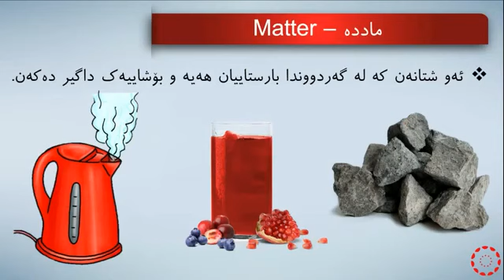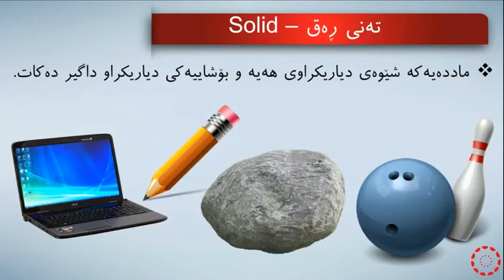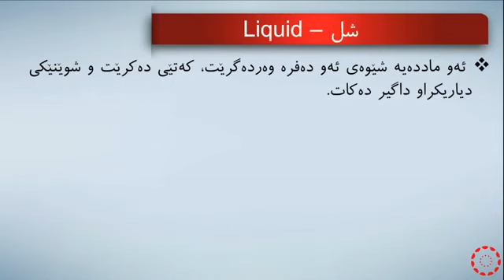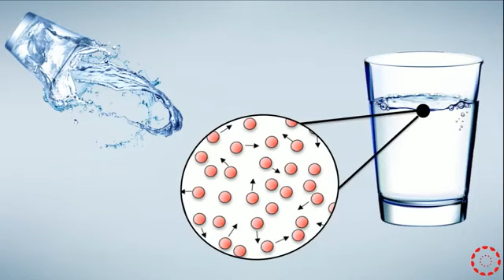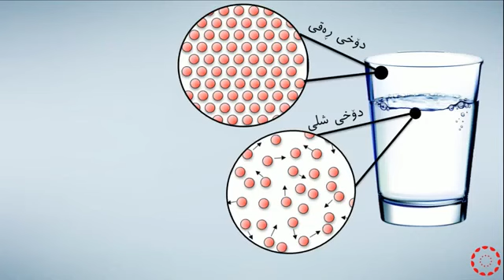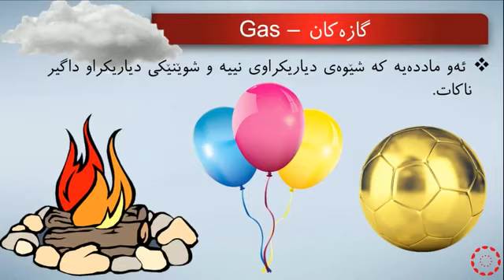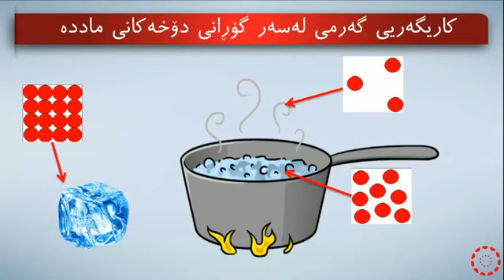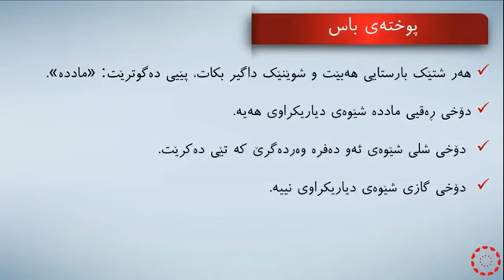پۆلی 4 زانست بەندی 5 وانەی(1-1) ماددە و دۆخەکانی